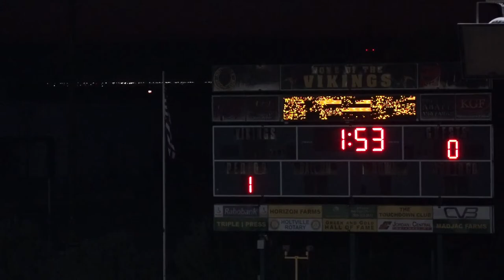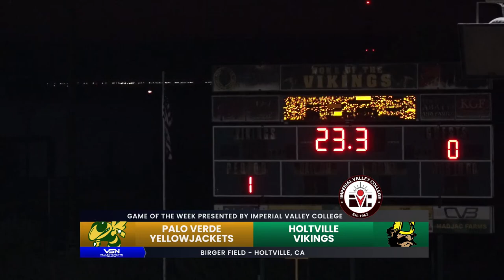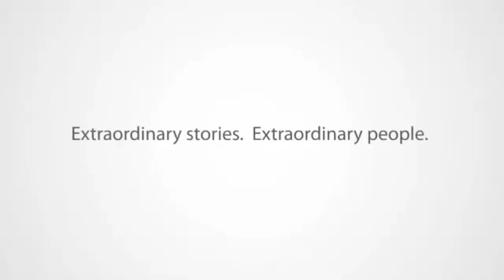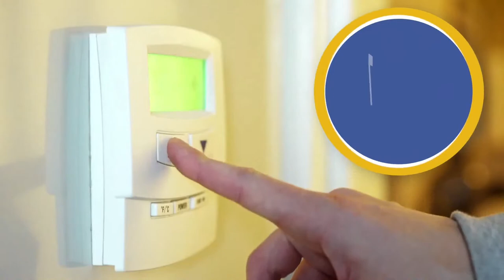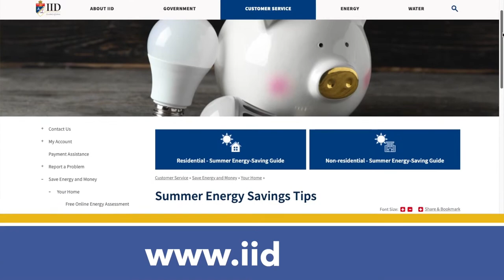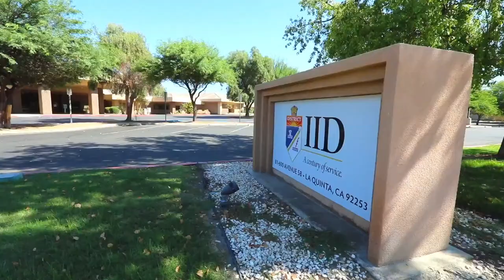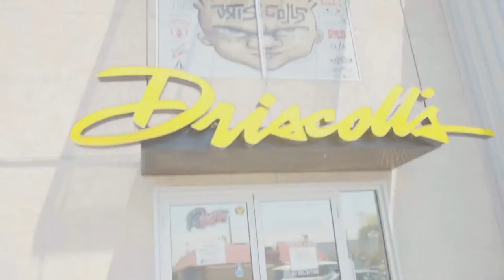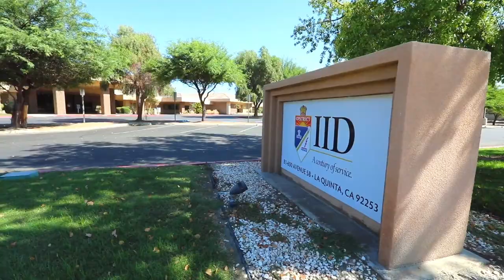LIVE! Palo Verde Yellowjackets vs. Holtville Vikings (2022 VSN FOOTBALL GOTW)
LIVE! Friday, October 14th, 2022 at 7:00pm, VSN will be streaming its "Game of the Week" football matchup between the Palo Verde Yellowjackets and the Holtville Vikings from Birger Field at Holtville High School in Holtville, CA with VSN broadcaster John Moreno and special guest color commentator Tony "Butch" Morales calling the action